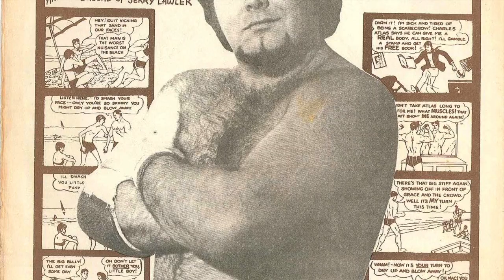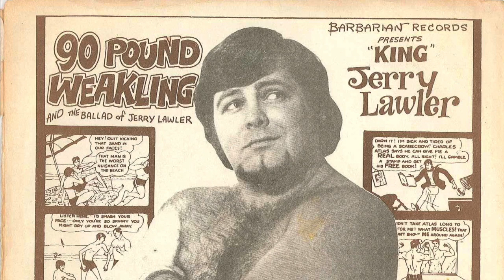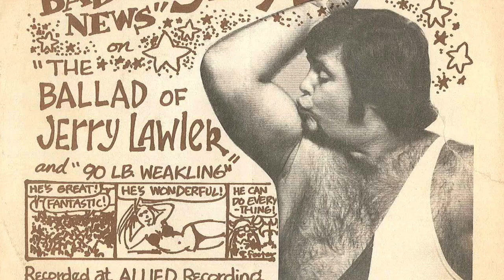Bad News - The King Jerry Lawler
Bad News by "The King" Jerry Lawler